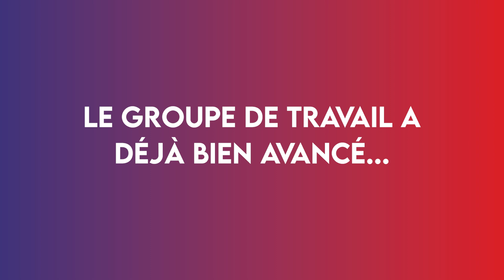Présentation du réseau Lutte Contre les Violences dans le Sport en BFC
Rencontrez les experts du réseau LCVS en BFC !